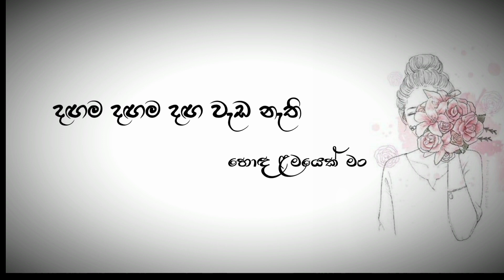Adithya||Danga karana(හා පැංචා 2) Karoke with Lyrics Video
✔️Artist - Adithya Nethmi
✔️Lyrics - Ranga Priyadaarshana
✔️Melody-Ranga Priyadarshana

✔️Guitar - Harsha Nissanka
✔️Percussion - Gayantha Udayawansha
✔️Music
✔️Composed,
         Mixed,
  Mastering- Samitha Samarathunga @sararuu3494

✔️Producers - S I Paranagamage
                             Ranga Priyadarshana
✔️Social Media Partners:YajithaMusic

Follow 𝙔𝙖𝙟𝙞𝙩𝙝𝙖𝙈𝙪𝙨𝙞𝙘

ʟʏʀɪᴄs